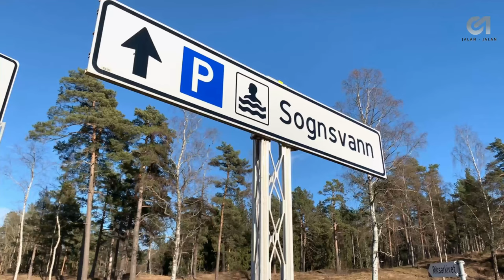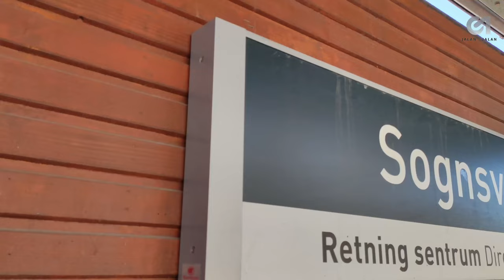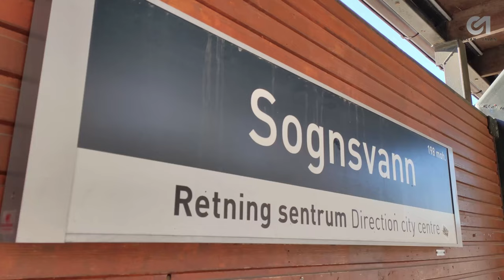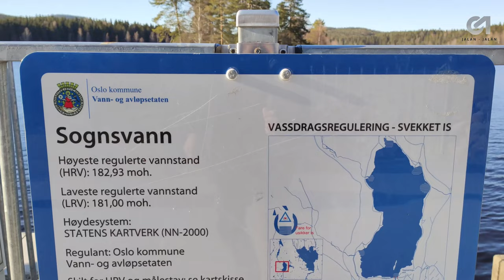4K NORWAY - SPRING in SOGNSVANN Part 1 | Mark' O Cherry Jalan-jalan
Norway has to be one of the most beautiful place in the world. Welcome to 4K video (ultra HD) captured Norway's magnificent nature. We are so excited to share the full stories of Sognsvann in three different seasons.